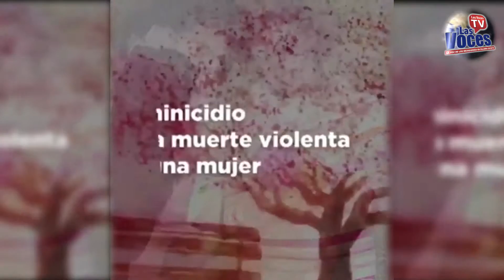81 Feminicidios marcan a Toluca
Aumenta número de niños inmigrantes.

Entérate de las noticias más relevantes en nuestra decimosexta emisión.

Periscope: @lasvocesizam